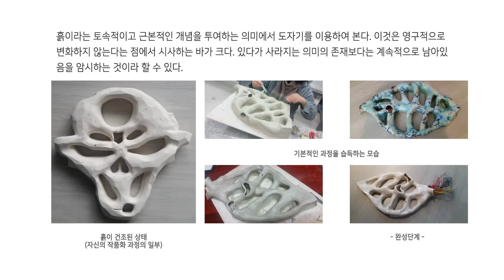석고와 흙으로 빚은 DREAM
아래 작품은 본인의 손을 직접 석고로 떠서 그 속에 에너지를 공급할 수 있는 전선을 암시적으로 장치한 것이다. 오른쪽의 형태는 실사를 이용하여 형상을 만들어 공간을 비움으로서 속이 보일 수 있도록 조형적으로 만들었다. 생명체로서의 ‘채움’과 ‘비움’에 포커스를 맞춘 작품이라 할 수 있다.. ‘채움’과 ‘비움’외의 다양한 의미도 있지만 무엇을 취하고 무엇을 비울 것인지에 대한 정체성에 대한 맥락이 형성되리라 믿는다. 주변에서 우리는 물건을 구입할 때 우리가 의식하지 못하는 사이 구입할 물건을 결정하는 요인과 행동에서 좌지우지되는 프레임을 형성하게 된다. 본인은 저마다의 프레임을 가지고 있다는 점에서 흥미로움을 느낀다.

  흙이라는 토속적이고 근본적인 개념을 투여하는 의미에서 도자기를 이용하여 본다. 이것은 영구적으로 변화하지 않는다는 점에서 시사하는 바가 크다. 있다가 사라지는 의미의 존재보다는 계속적으로 남아있음을 암시하는 것이라 할 수 있다. 이것은 현대적인 미디어를 통하여 동시대의 이용법인 매체를 이용하여 소통하고자 하는 의미이다. 가면을 형상화 한 것은 본질을 벗어나 왜곡시켜 그이미지를 창출하였지만 그 근본의 틀은 벗어날 수 없음을 시사하는 것이고, 이것은 현대의 일회성에서의 변화를 말하여주고픈 의미이다. 흙이라는 가루에서 덩어리로, 불로 구워냄으로써 덩어리에서 다른 재질로, 이것은 미디어 매체로 인하여 다른 형상으로 보는 이에게 이미지를 다변화시켜준다. 생명성을 부여하는 경험의 움직임, 세상을 살아가는 유기체들의 변화와 유사하다는 영감을 받으면서 작품화 해보았다. 이 작업은 다른 형식으로의 변화도 시도해 볼 가치가 있는 여운을 남긴 작업의 한 예다. 해체와 소멸이라는 미학적 개념에서 우리는 존재성에 대해 더 많은 강조를 해왔다. 시간과 공간의 탄생은 불교에서의 윤회론처럼 죽음 후 탄생, 있다는 것은 없었다는 것을 전제로 한 것임을 암시한다. 공간의 무한성 시간의 무제한은 우리에게 이러한 조건을 수용하고 이해할 수 있음을 말하여 주는 것이다.